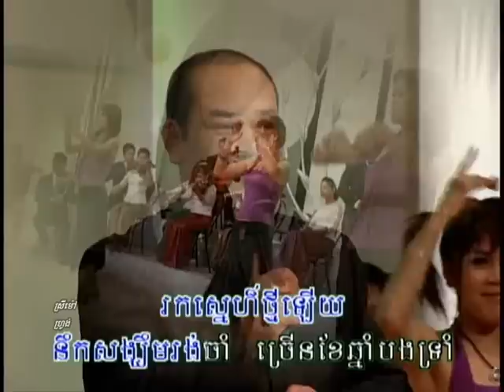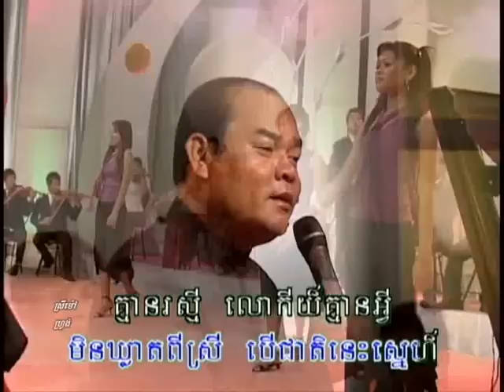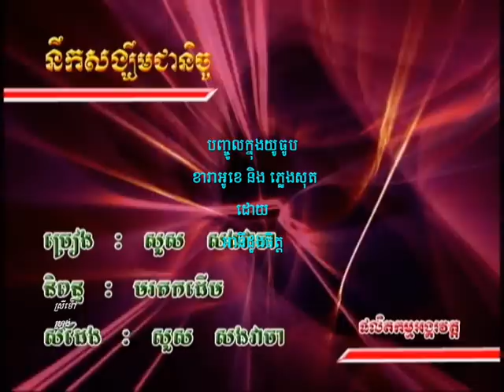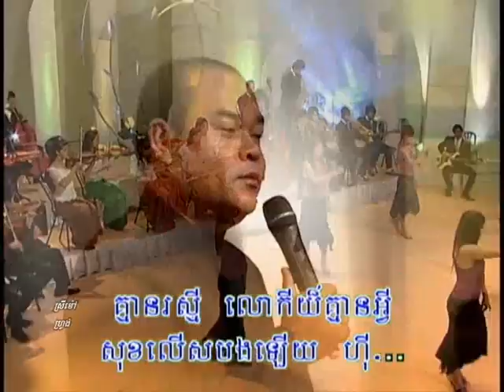Nirk song Khoem Jea Nich ( Karaoke + Music )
DVD piphup tmei vol 67.68